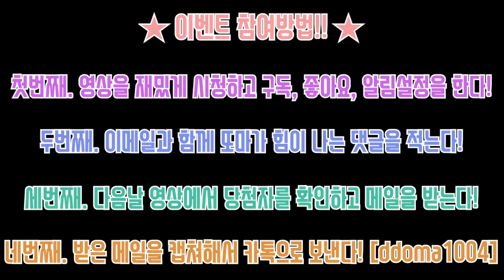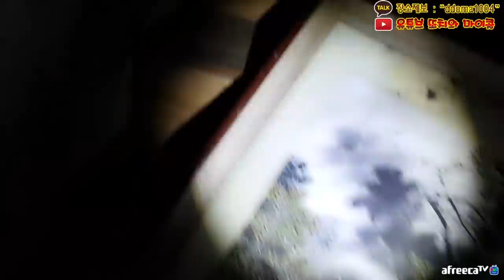귀신 왈 "남자 셋이네?" 또마는 둘인데...